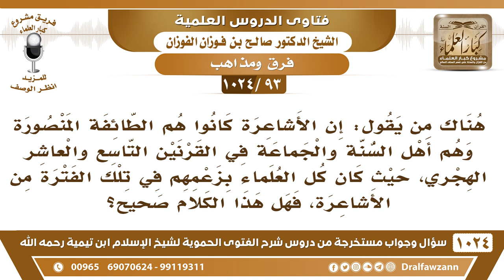[93 -1024] هناك من يقول: إن الأشاعرة كانوا هم أهل السنة والجماعة في القرنين التاسع والعاشر الهجري..؟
-[93 -1024] السؤال: هناك من يقول: إن الأشاعرة كانوا هم الطائفة المنصورة وهم أهل السنة والجماعة في القرنين التاسع والعاشر الهجري، حيث كان كل العلماء بزعمهم في تلك الفترة من الأشاعرة، فهل هذا الكلام صحيح؟
الجواب: أنا قلت لكم كل يدعي وصلًا لليلى، ولكن ليلى لا تقر لهم بذاك، كل يدعي أنه هو أهل السُّنة والجماعة ولكن الفاصل المصادر التي يعتمدون عليها، فمن كان يعتمد على الكتاب والسُّنة ولا يؤول فهذا من أهل السُّنة والجماعة أما من كان يعتمد على الشبهات وعلم المنطق والكلام فهذا ليس من أهل السُّنة والجماعة ومنهم الأشاعرة، الأشاعرة مصادرهم متلقية من غير الكتاب والسُّنة في الأسماء والصفات من علم الكلام والمنطق، تتلمذوا على المعتزلة، أما إمامهم الأشعري رحمه الله فقد تاب ورجع إلى مذهب السلف، أما هم بقوا على مذهب المعتزلة لم يرجعوا، فكيف يقال إنهم هم أهل السُّنة والجماعة، حتى ولو كثروا السائل يقول إنهم صاروا في وقت هم الكثرة ولو كثروا، الكثرة ما تدل على الحق قد يكون الذي على الحق قلة أو أفراد فالكثرة ما تدل على الحق ولا تدل على أن الأكثرين هم أهل الحق، الله جل وعلا يقول: {وَإِنْ تُطِعْ أَكْثَرَ مَنْ فِي الْأَرْضِ يُضِلُّوكَ عَنْ سَبِيلِ اللَّهِ إِنْ يَتَّبِعُونَ إِلَّا الظَّنَّ وَإِنْ هُمْ إِلَّا يَخْرُصُونَ} [الأنعام : 116] فالكثرة ما تدل على الحق، الذي يدل على الحق هو المنهج إذا كان المنهج مبني على الكتاب والسُّنة فهذا هو الحق ولو كان ما عليه إلا واحد، وأما ما خالف الكتاب والسُّنة فهذا باطل ولو كان عليه الأكثر.
سؤال وجواب من شرح الفتوى الحموية ( 1024 ) مقطع

للاستفسار والإقتراحات والدعم
رئيس الفريق
لمشروع كبار العلماء